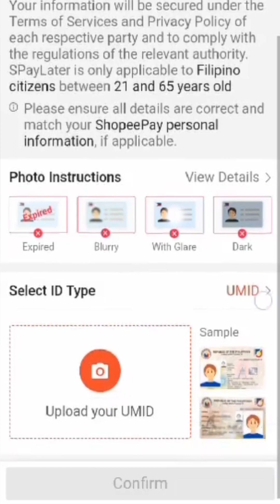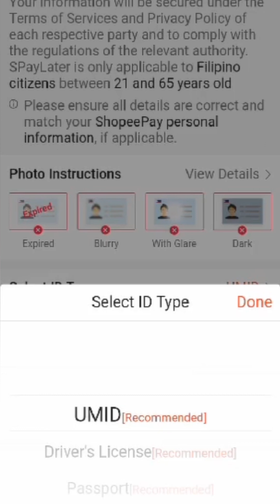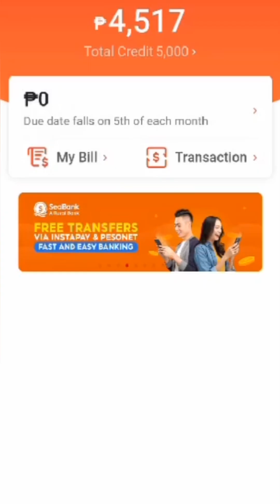Shopee Spay later | buy now and pay later